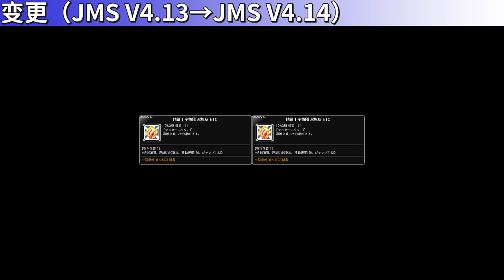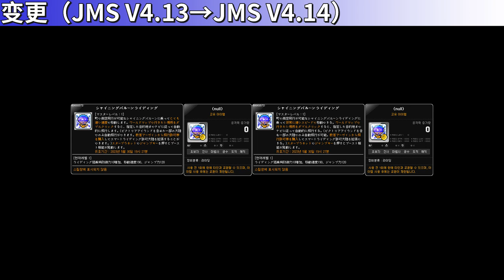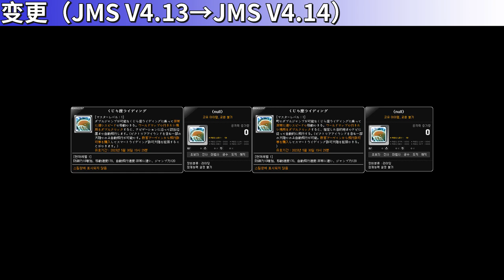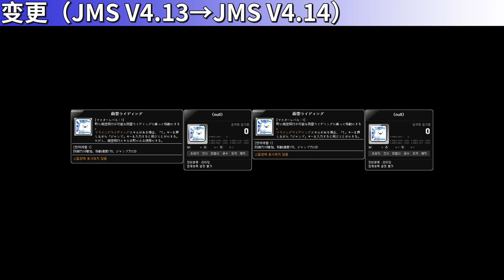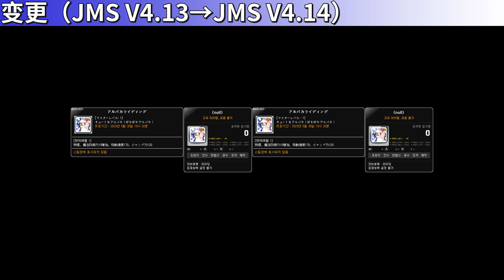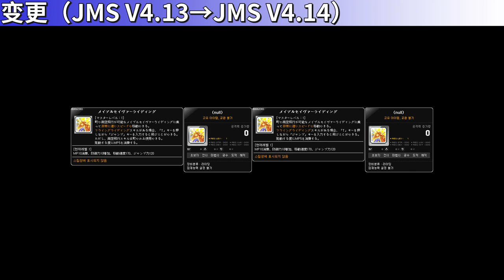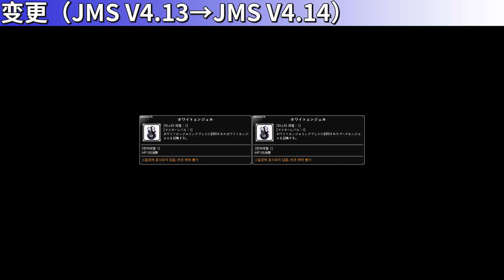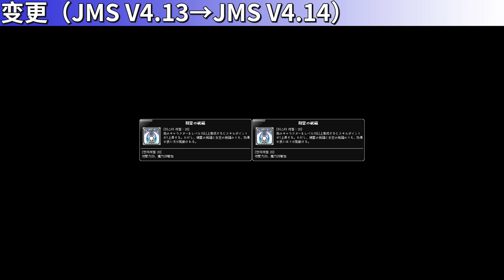[JMS V4.14] Skill Change Preview